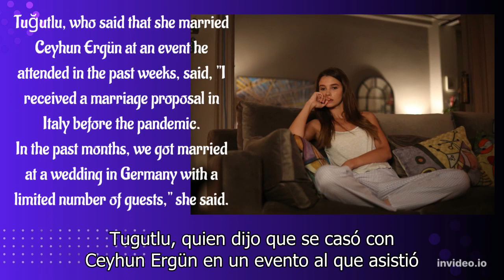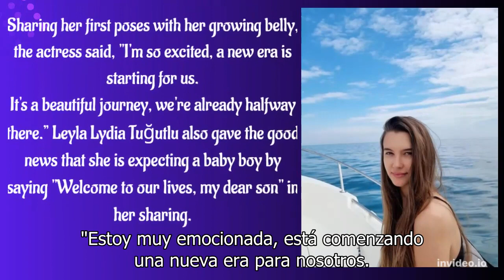[NEWS]-[ENG/MKD/ESP]Leyla Lydia Tuğutlu's baby gender revealed.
[ВЕСТИ]-[АНГ-МКД/ШПА]Откриен полот на бебето на Лејла Лидија Тугутлу.

[NOTICIAS]-[ING/MKD/ESP]Se revela el sexo del bebé de Leyla Lydia Tuğutlu.